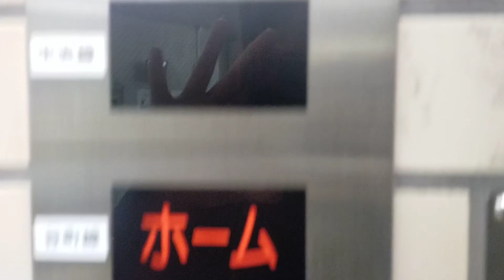エレベーター(4)